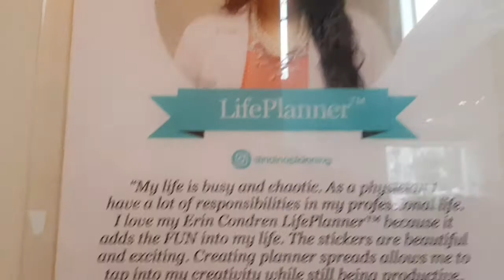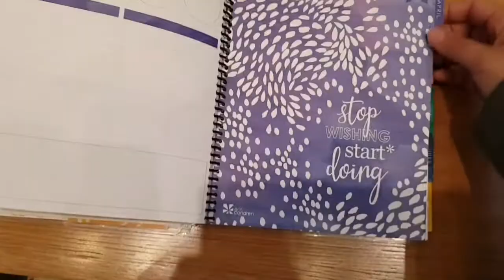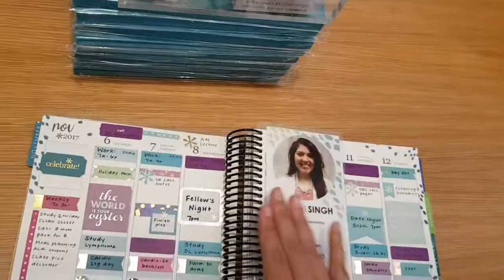ESPIRAL PARA ORGANIZAR A VIDA - Review Life Planner Erin Condren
Quer ver um planner Erin Condren por dentro?
Então assiste coma gente.